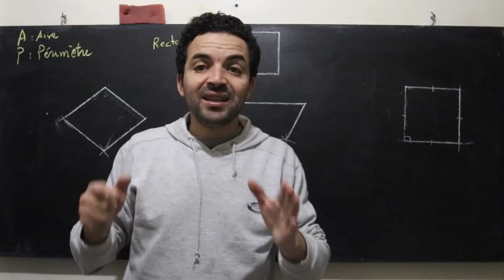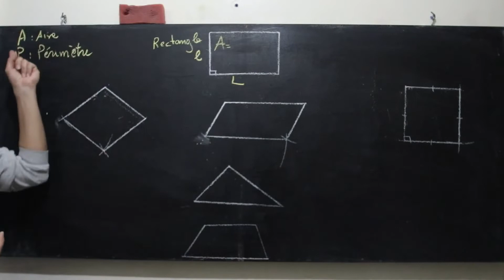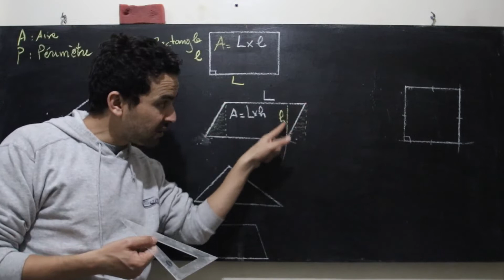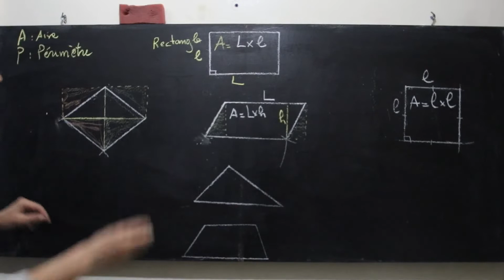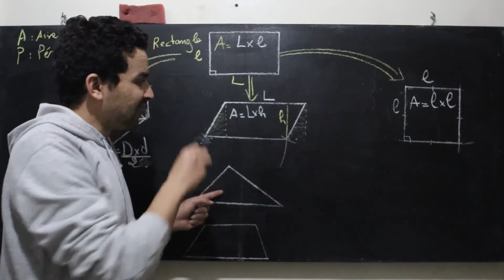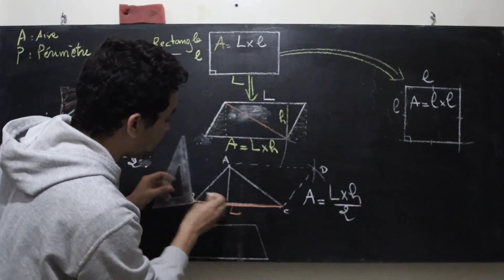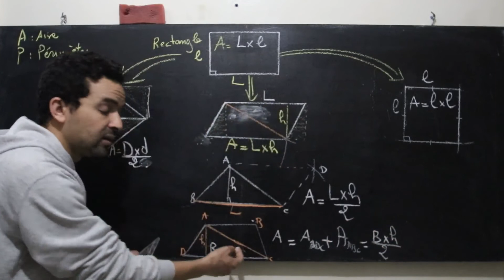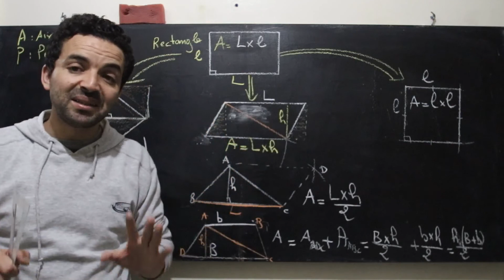Aires et périmètres "partie 1" المساحات والمحيطات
روابط دروس الرياضيات للاولى اعدادي "الدورة الثانية"